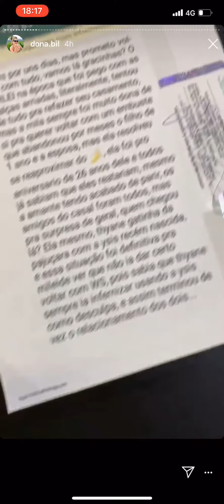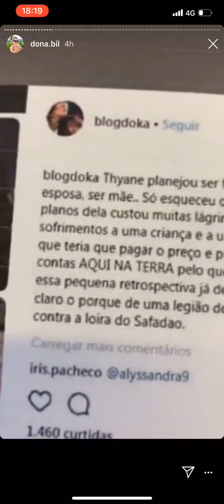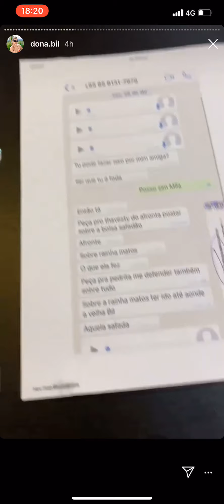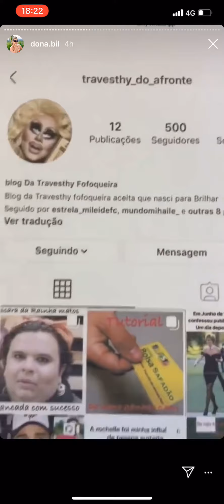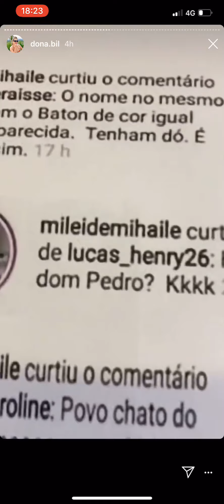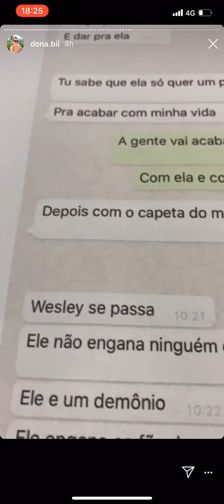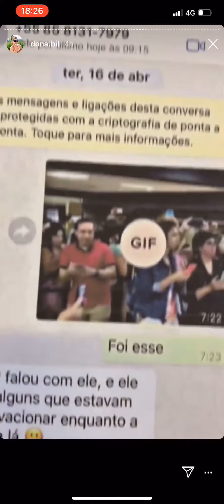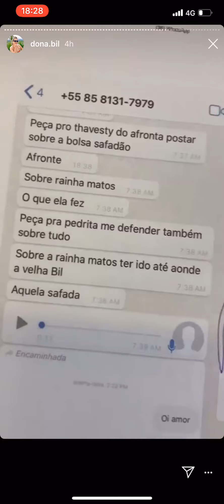PRINTS DE DONA BILL revelam supostos ataques de Mileide contra Thyane | IURY MEDEIROS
OI, MEU POVO! TUDO BEM COM VOCÊS? Que felicidade vê-los por aqui. Vejam uma breve descrição do vídeo abaixo.

Após o encerramento da audiência realizada no Fórum Clóvis Beviláqua, em Fortaleza, onde Mileide Mihaile move dois processos contra Wesley Safadão e família, Dona Bill expôs em seus stories no Instagram prints onde, segundo ela, provam que Mileide estava sim envolvida com perfis fakes para difamar Thyane. Assista ao vídeo.